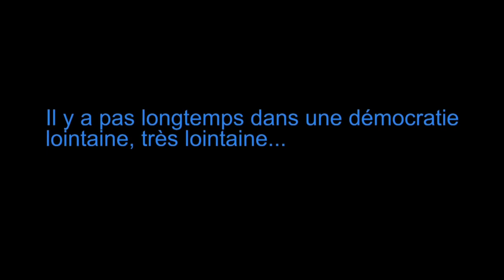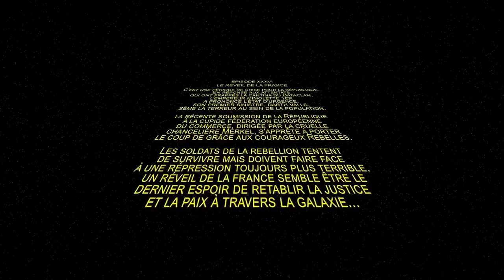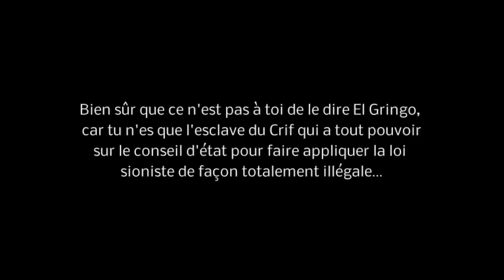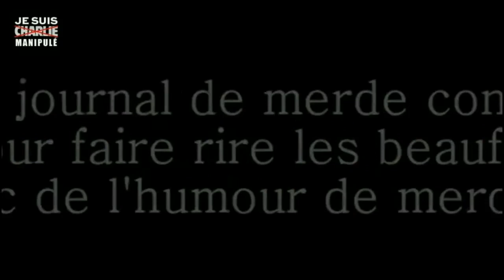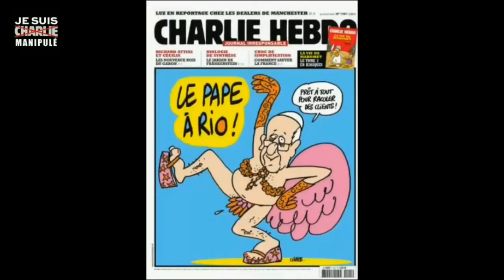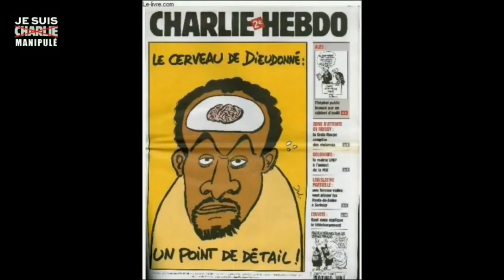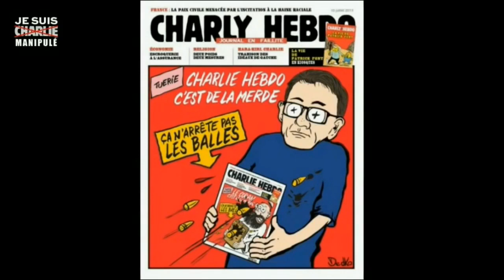Liberté d'expression - Parodie Star Wars & Dieudonné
Ami visiteur si tu as le temps
C'est gratuit 😀😀